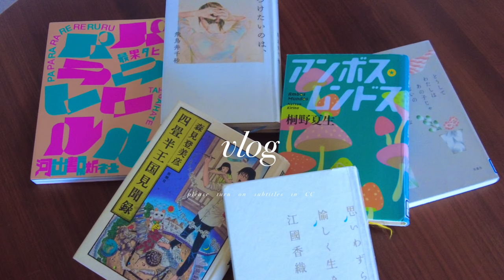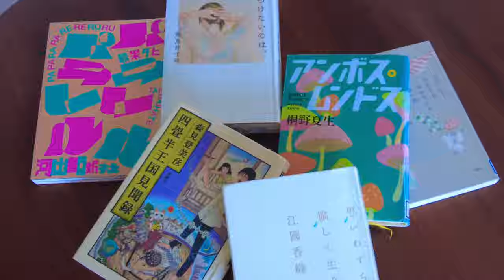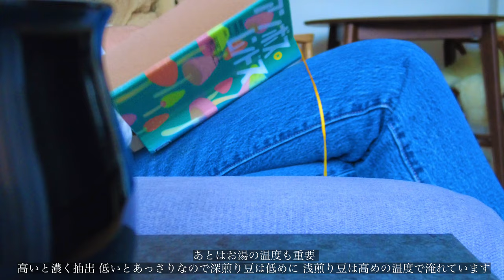vlog コーヒーに合う甘じょっぱい朝ごはん 幸せな1日の始め方🌿 | いちごクリームチーズトースト🍓 | 図書館と春の夕飯レシピ📚☕️ | peaceful day off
コメント何でもいただけたら嬉しいです☺️

皆さま素敵な日々をお過ごしください🌷

I would be happy if you could leave any comments ☺️

0:00    intro
0:41    get ready with me
1:06    drive
1:17     go home
1:29    coffee time
2:28    reading the book
3:02    preparing for dinner
5:19    next morning coffee
6:14    preparing for breakfast
7:53   outro